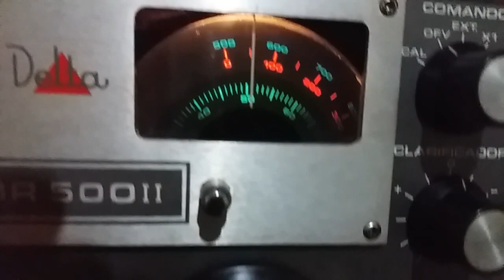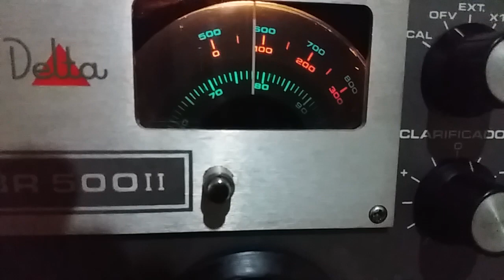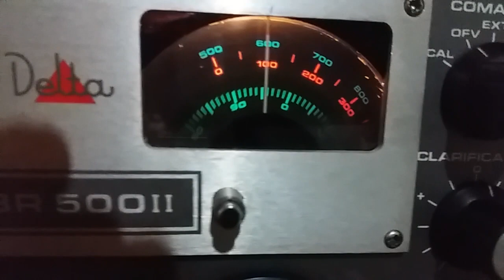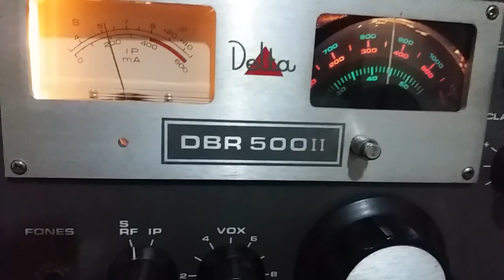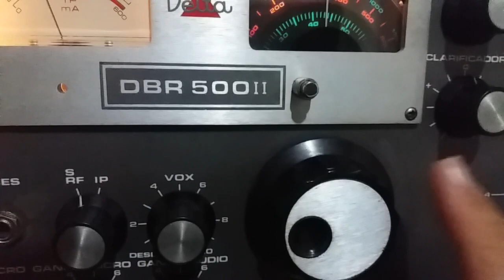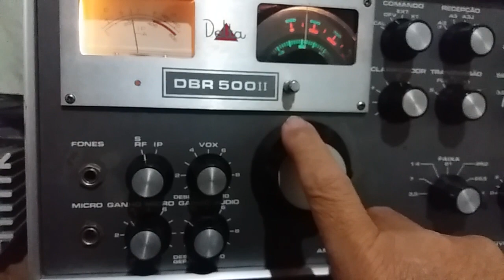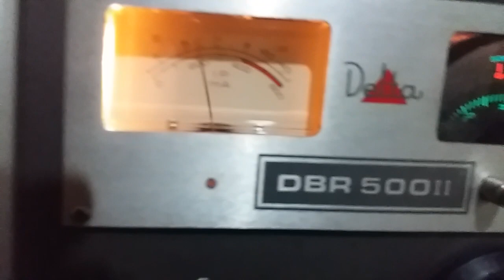900V 3O0mwh DELTA 500 DBR ll 150W EASY GO GO DX DX